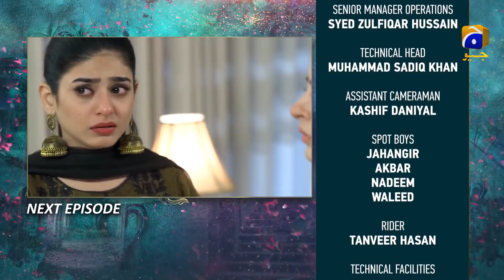Main Agar Chup Hoon - Episode 91 Teaser - 19th February 2021 - HAR PAL GEO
Main Agar Chup Hoon is a story of a young and self-reliant girl named Emaan who after the death of her father has lived at her uncle’s house along with her mother and sister, Sehrish.
With lots of hopes and love for her cousin Zeeshan, Emaan gets married however soon after marriage Zeeshan moves abroad and sends her divorce papers. Heartbroken, Emaan gathers herself and takes the responsibility of providing livelihood to her and Zeeshan’s family. Despite Zeeshan’s insensitive and unjust behavior, Emaan continues to respect and care for Zeeshan’s family considering that they are her elders as well.
Things take an unexpected turn when Zeeshan returns from abroad in hopes to reconcile her relationship with Emaan however she is already committed to Ahad. Will Zeeshan’s return become a reason for Emaan’s hardships and will Sehrish further disrupt Emaan’s marital life by marrying Zeeshan? Will misunderstandings and differences between Ahad and Emaan ever resolve?

Written By: Erum Wasi & Saima Wasi
Directed By: Ali Akbar
Produced By: Abdullah Kadwani & Asad Qureshi
Production House: 7th Sky Entertainment

Cast :

Fatima Effendi As Emaan
Adeel Chaudary As Ahad
Hammad Farooqui As Zeeshan
Sehrish Khan As Sehrish
Ayesha Gul As Shameem
Sajida Saeed As Bi Jan
Sajeer Uddin As Mubashir
Farhan Ali Agha As Alam
Yasir Shoro As Atif
Samiah Baksh As Shifa
Sami Khan As Zain
Kanwal Khan As Zara
Hasan Shah As Tabeer
Yasir Alam As Afnan